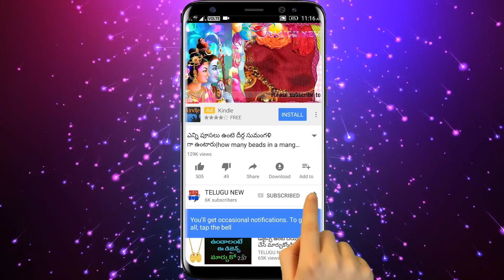రేపు అమావాస్య రోజు ఇలా చేస్తే శత్రునాశనం, భూత, ప్రేత, ప్రయోగబాధాలు నివారణ జరిగి ఇంట్లో ధనవర్షమే